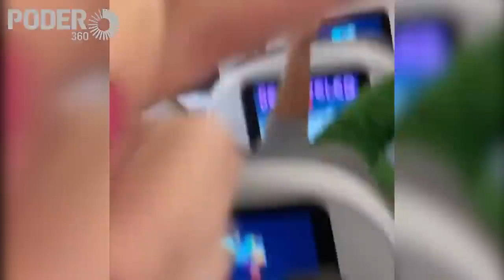Bolsonaro xingado em avião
Longe dos puxa-sacos no seu cercadinho na porta do Palácio, a tentativa de Jair Bolsonaro de fazer demagogia com a população brasileira vai de mal a pior.
Nesta sexta-feira (11), ao entrar de surpresa em um avião no aeroporto de Vitória (ES) para cumprimentar os passageiros e tirar fotos com a tripulação, Bolsonaro foi recebido com vaias.